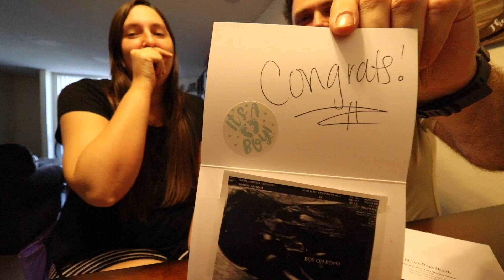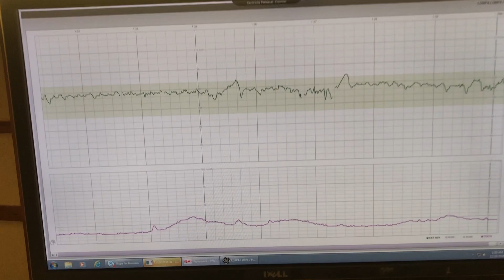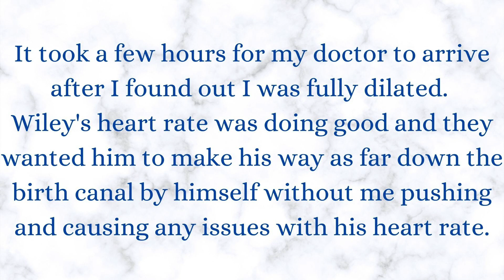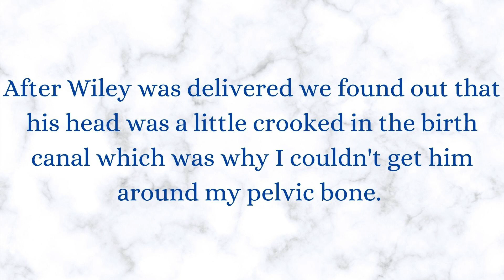Labor and Delivery of Baby BOY \\ Scheduled 39 weeks Induction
Here is our labor and delivery hospital vlog. We went in for a scheduled induction by choice. When we got there we started the process to get me dilated. Starting from the very beginning Wiley was having decelerations (decreased heart rate) which was not expected and that is where this journey  of ours started.
+kimberly.n.smith or navy_smiths
+HoldYourHandFull
+DesignYourLifeFull